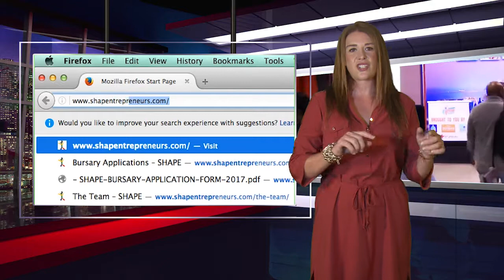SHAPE Bursary Promo